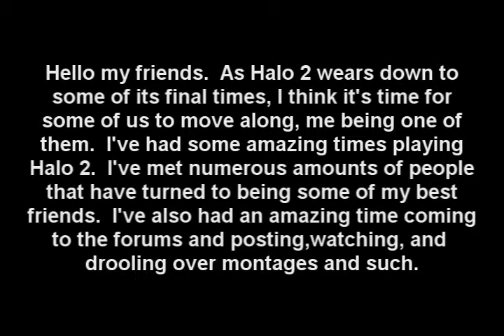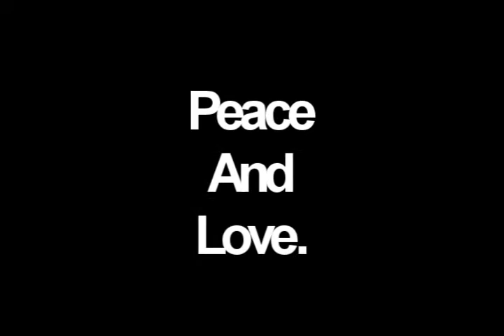Out Cold :: Say Goodbye :: Final Halo 2 Montage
A good final tage from one of my friends out cold i wish u luck cold and r u happy i posted ur tage and u better feel special becasue i posted urs my 100th video so everyone enjoy!!!